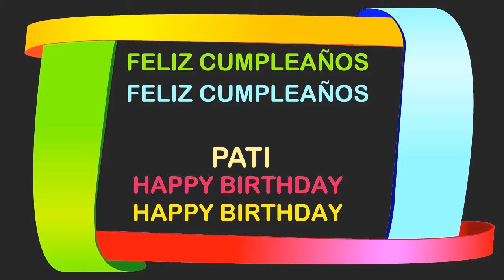Pati Birthday Postcards & Postales